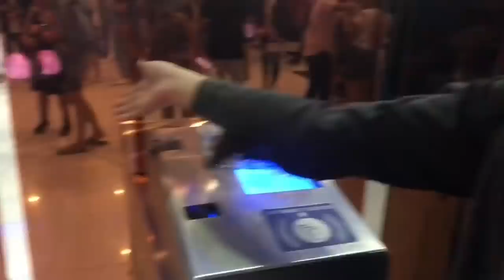BLACKPINK IN YOUR AREA MANILA (Concert Experience)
Thank you Globe for the wonderful experience!!